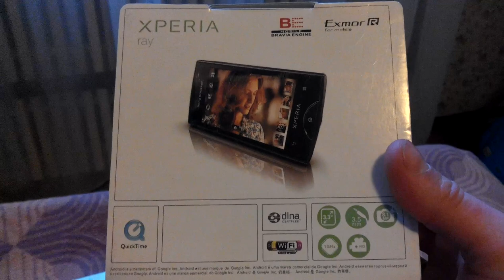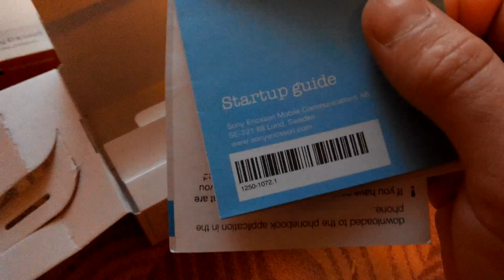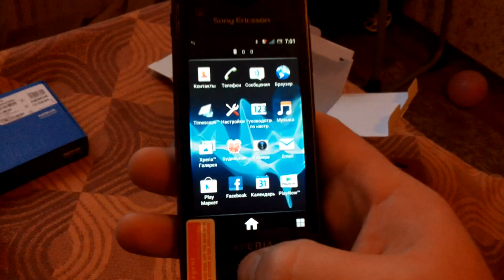sony xperia ray gadget x